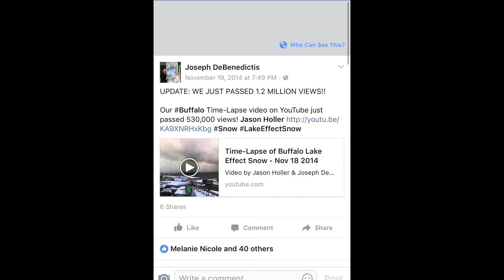MORTGAGE MESS - Joseph's Vlog Eps 43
MY NEWEST VIDEO: "10 Tips for Video Editors at NAB"
We bought a house, but now we need to give lots of money, especially to the mortgage company as a down payment. We hit a road block. its not good. In the midst of this its my wife's birthday, we go to the Grey Cup game in Toronto, the anniversary of a buffalo snow time-lapse that went viral, American Thanksgiving with an annual football game, and I think I'm on The Truman Show.

Watch all the shows I’ve made, including the comedy web series I created and act in